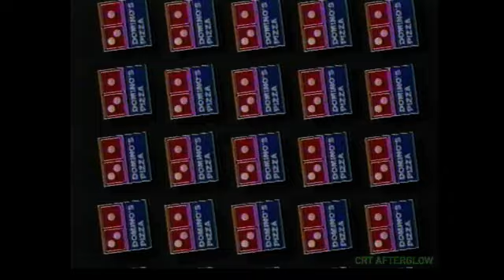Domino's Pizza 1989 Noid Delivery Game Commercial | Video Arcade